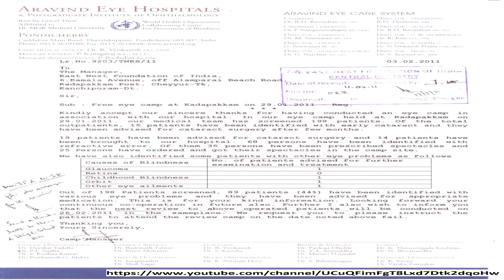Free eye check-up camp - TAMIL NADU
The Rotary Club of United Chennai and Sankara Nethralaya Eye Hospital will organise a free eye check-up and treatment camp on February 25 from 8 a.m. to 1 p.m. at Advent School, Kotturpuram, according to a press release. The camp will have 10 doctors for consultation. See you in different news!
 ►► See you in the next news! Goodbye!